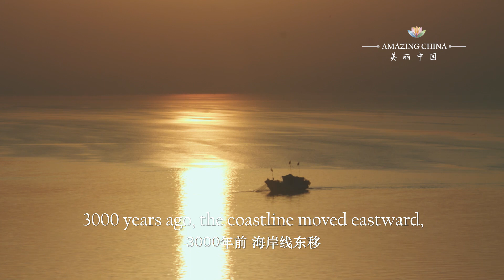Amazing China: The Sea of Flowers on Swamps 美丽中国：漂在沼泽之上的花海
In the Xinghua area, eastern China, the intelligent people built a network of ditches in the swamps and the mud piled up to form small patches of plots to cultivate. The patches of different shapes and sizes have become an important cultural heritage in the world, drawing in countless tourists every year.

This is one episode in the short video series "Amazing China 美丽中国." For more videos in this series, you may check out the playlist